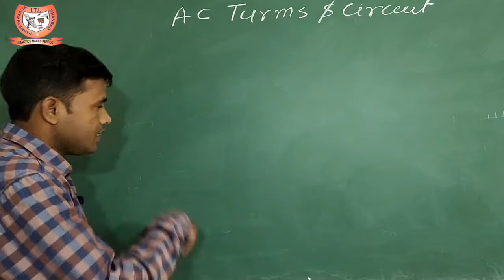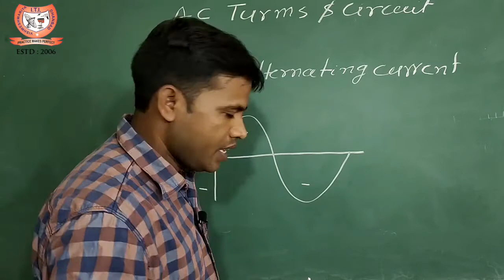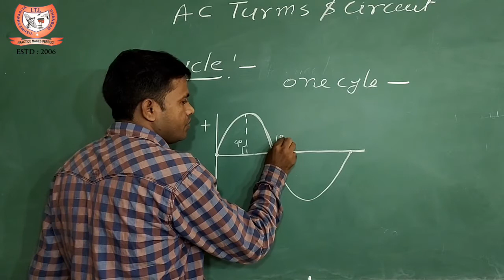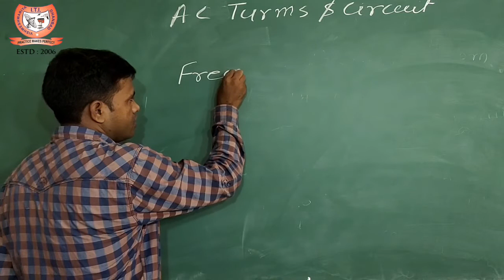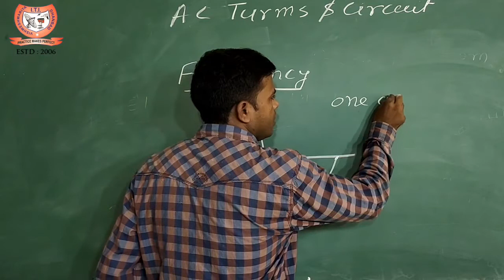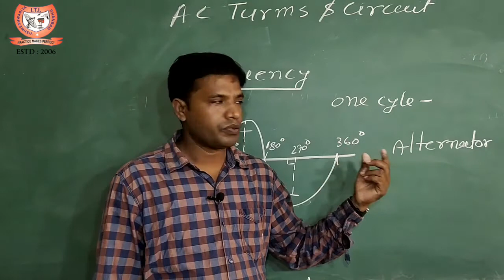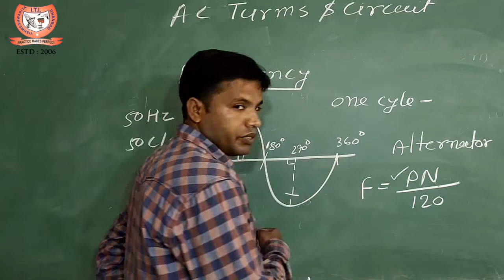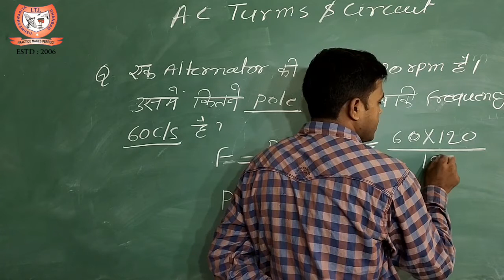ELECTRICIAN THEORY - A.C. CIRCUIT (Part-1)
इस विडिओ में  Periodic Time,  Frequency, A.C. के बारेमे विस्तार से बताया गया है।